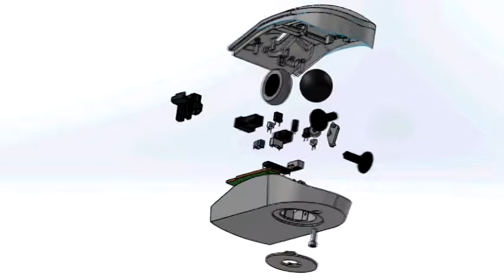Logitech Office Ball Mouse Dissect Render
3D render of a computer mouse (to scale) along with a dissect explosion of the model that I have been working on to hone my CAD skills for a introduction to mechanical engineering class.

Audio: Lacrime di Guilietta